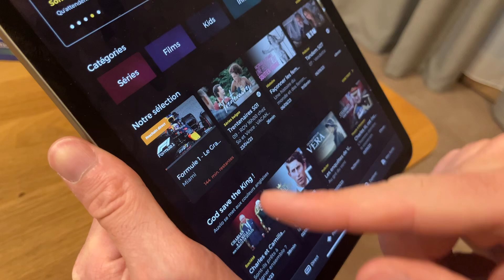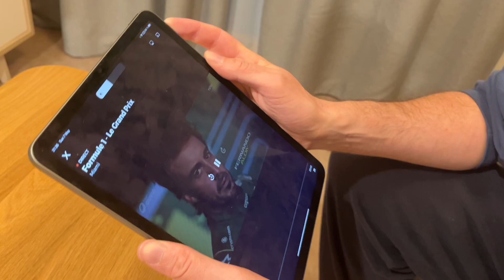Comment regarder gratuitement un Grand Prix de Formule 1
Astuce légale pour regarder n’importe quel GP de formule 1 en streaming et en HD.